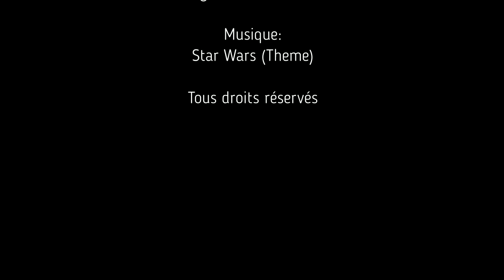Unboxing 44: Smuggler's Bounty - Resistance (FR)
Unboxing 44

Smuggler's Bounty - Resistance

Une boîte mystère sous le thème Anniversaire et une autre sous le thème Dragon Ball où je garantis un Funko POP!, un T-Shirt et un comic. (3-6 items pour une valeur de 50-60$cad) +Article BONUS! (sauf l'Anniversaire)